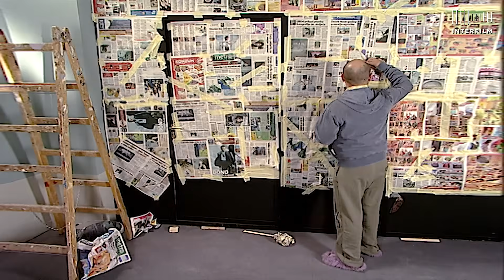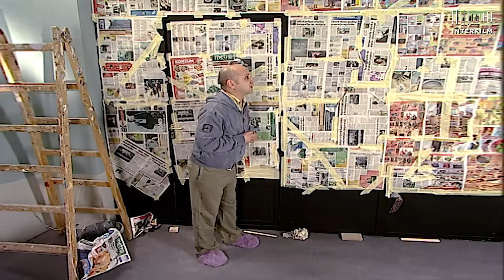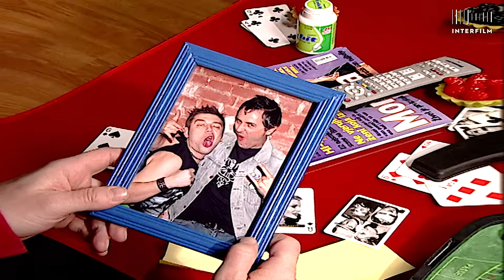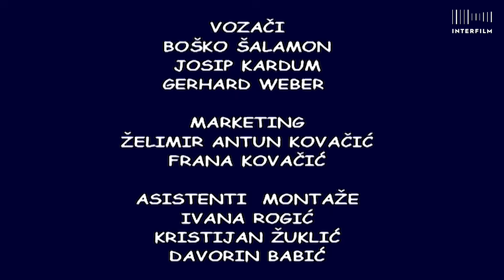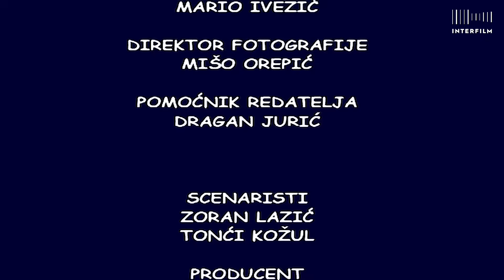Bitange i princeze S03:E01 HD